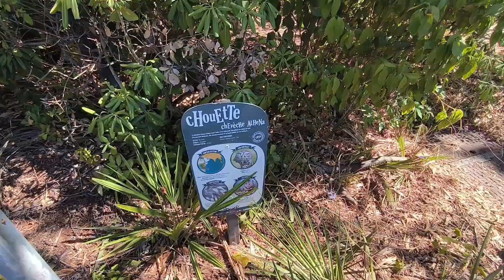Марсель. Парк Palais Longchamp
Парк который хорошо характеризует весь Марсель. Красивый фасад и можно посмотреть что все это из себя представляет в полной картине.